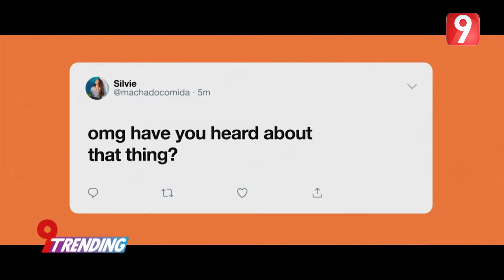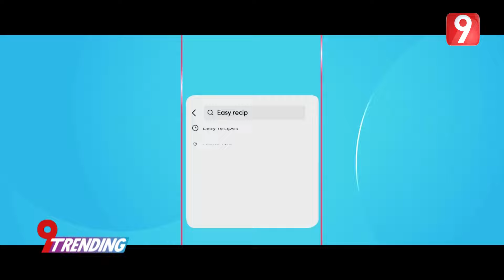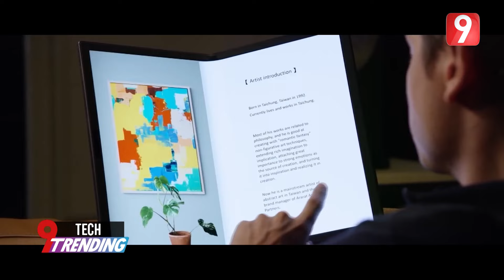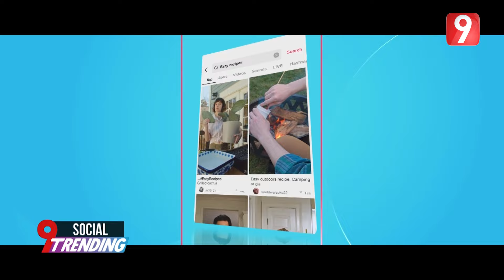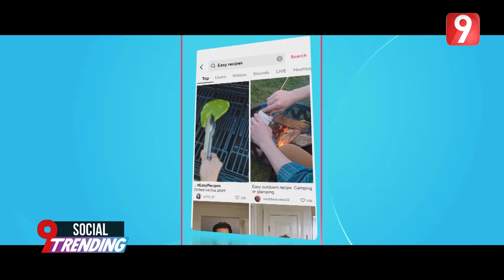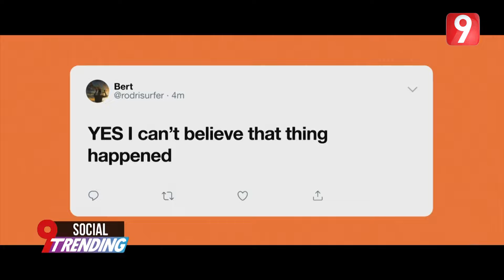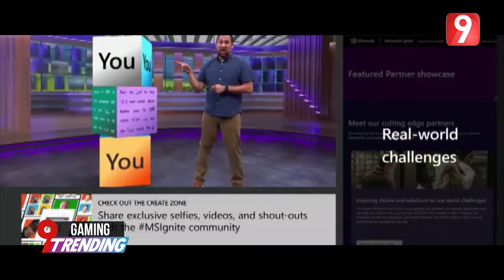9Trending EP06 P01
9Trending  EP06 P01